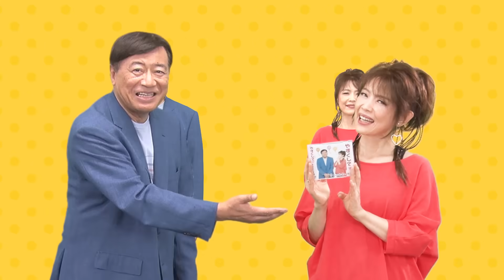やすくして♡ 夢 石田社長と有里 MV FULL Ver.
若者に話題爆発中の名コンビ！
あのＣＭを歌にしちゃいました・・

2023年8月30日（水）発売開始！
CDのお求めはこちら！